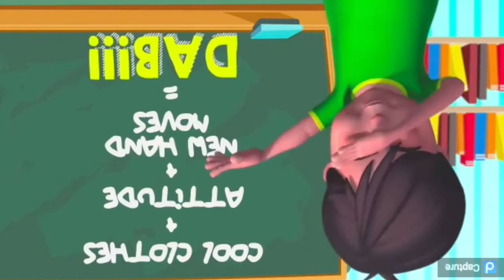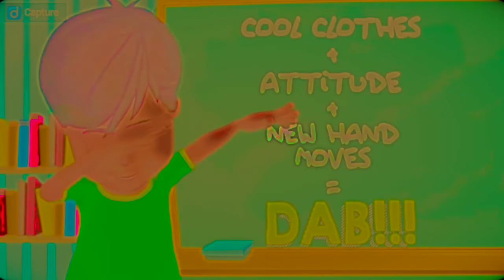Ready Jet Go Theme But Every "Jet" is replaced with the Nick India Dab (50 sub special)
I don't know what I'm doing with my life